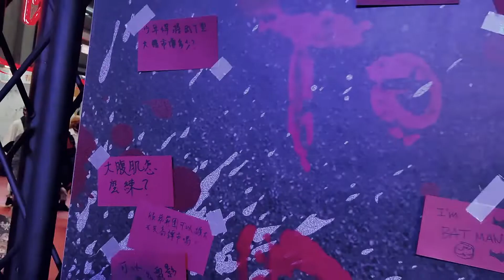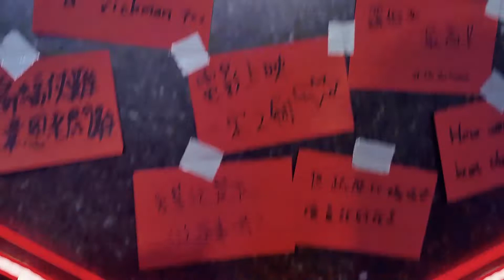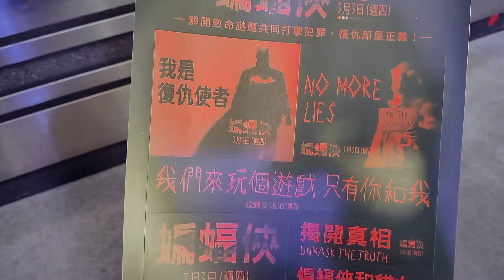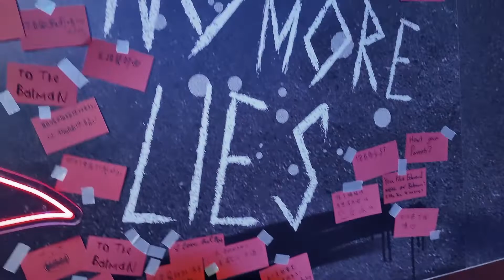留言給蝙蝠俠的經驗。 questions for the batman .蝙蝠俠，March 3